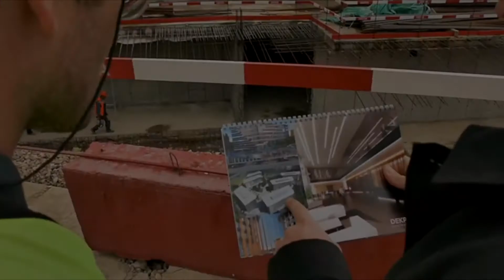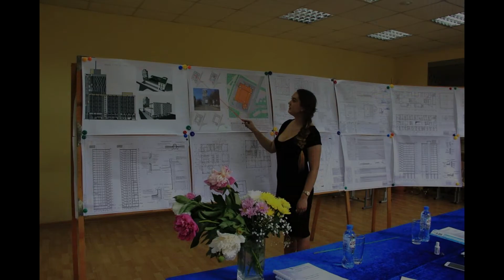Знакомство со специальностью "Строительство и эксплуатация зданий и сооружений"